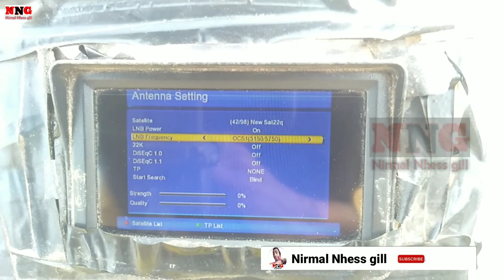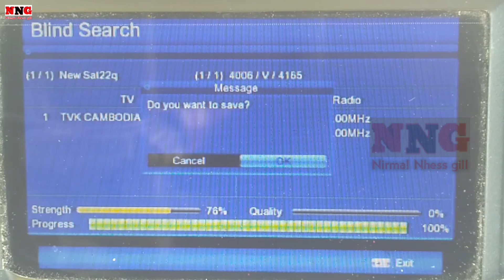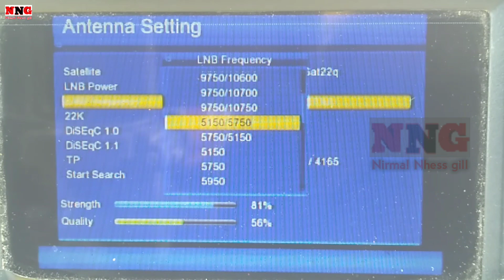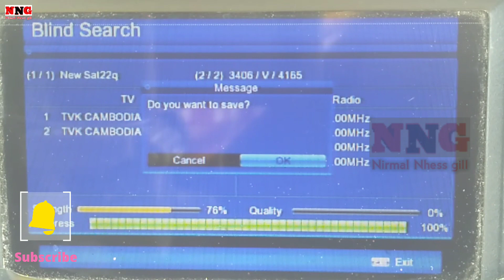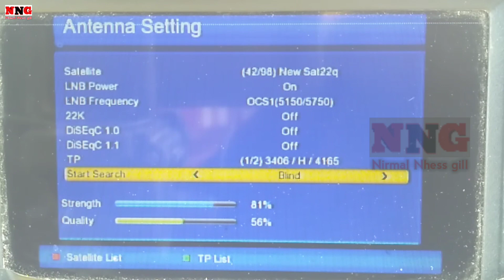measat 91e dish setting | measat 3d 91.5°E latest update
Hi friends
Is video me maine btaya hai ki measat 91e dish setting 4 feet 91e dish setting channel list measat 3d 91.5°E latest update
ke bare me hai video